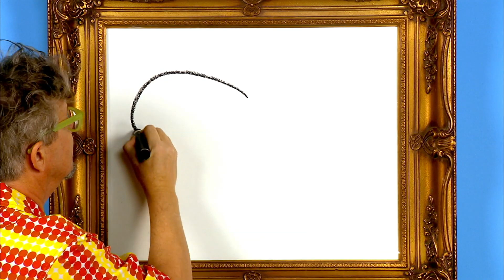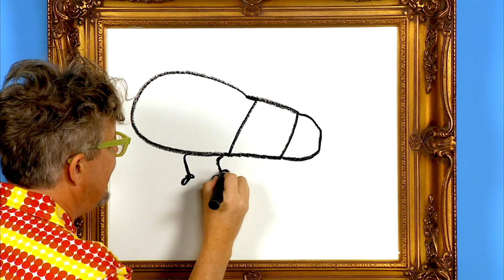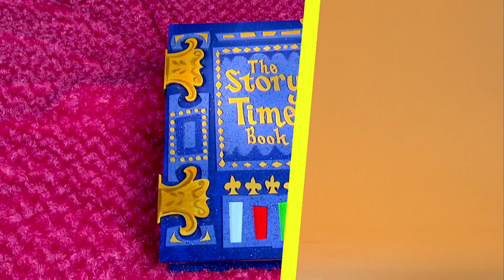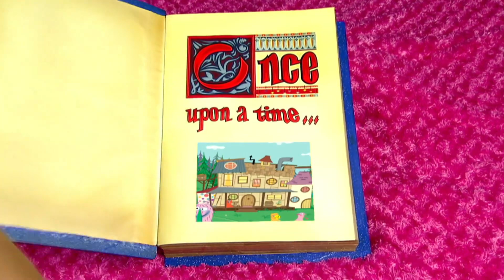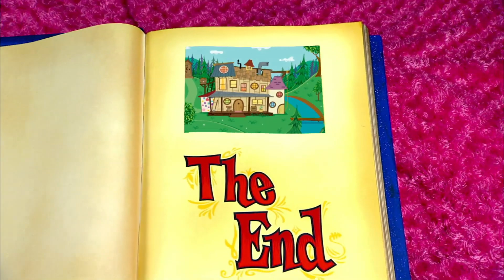Yo Gabba Gabba en Español 101 - Comer | Capí­tulos Completos HD | Temporada 1